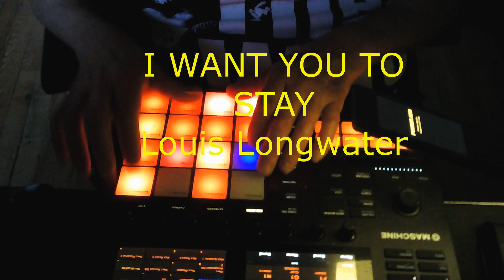I WANT YOU TO STAY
JE VEUX QUE TU RESTE.
les histoires d'amour devraient se terminer comme cela